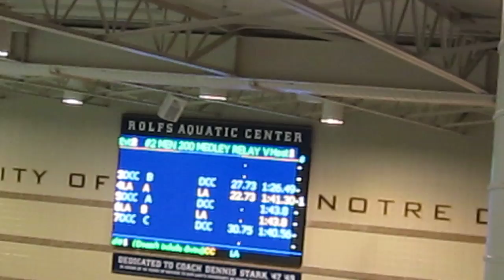Loyola Academy at Notre Dame 200 Medley Relay.MOV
Loyola Academy at Notre Dame, 200 Medley Relay: Justin Pasquesi, George Finn, Andrew Jovanovic, Patrick Rahill